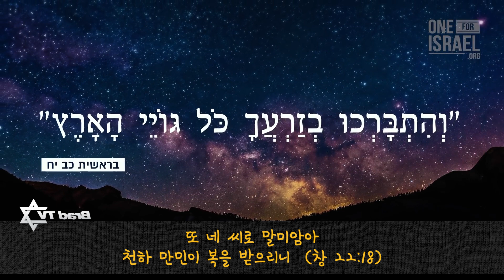[Brad TV] 메시아를 만났다 52회 “우리 이방인은 접붙여진 가지입니다”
1979년 이슬람 혁명 당시 이란을 도망친 이브라힘
돈과 종교생활로는 채워지지 않는 공허함
이웃 주민의 사랑으로 찾게 된 교회
"하나님 정말 살아있다면, 제게도 나타나주세요"
무슬림으로서 예수님과 이스라엘을 사랑하기까지의 간증
지금 한번 들어보시죠